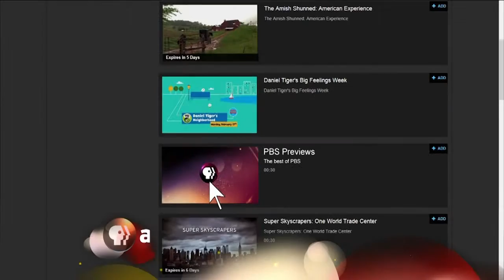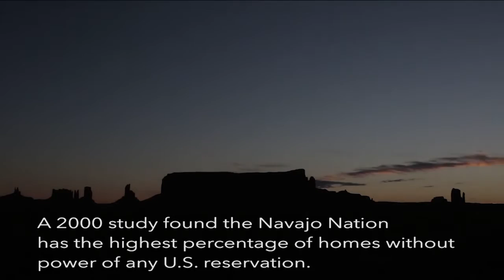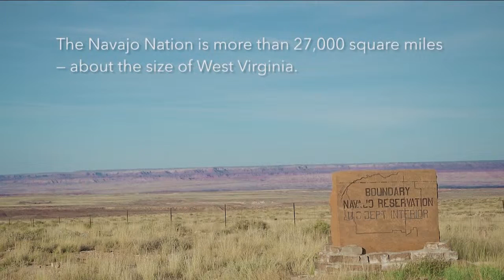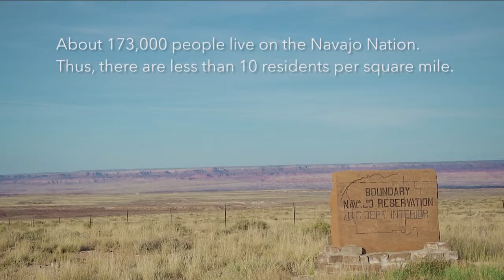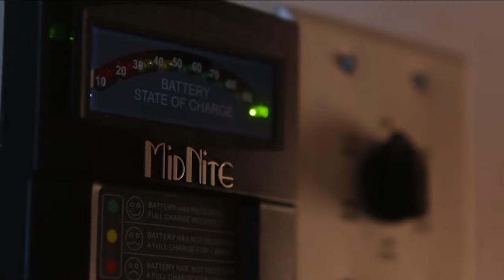SCOTUS, American Indian Sovereignty, Navajo Nation Electric